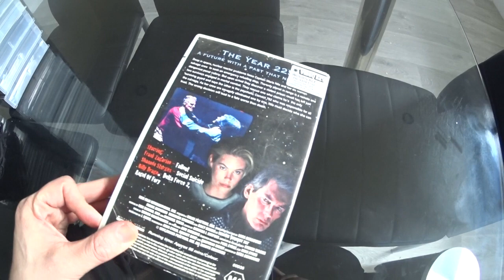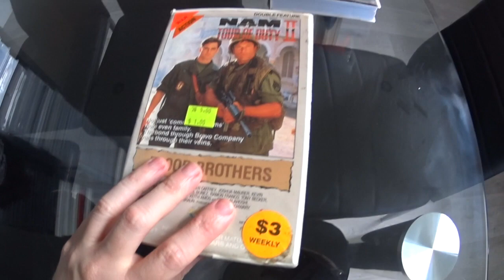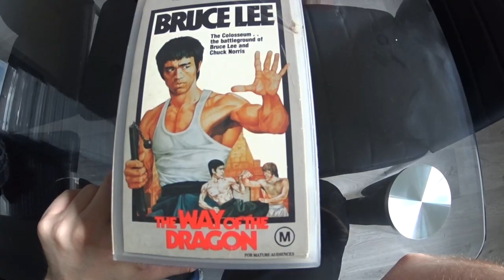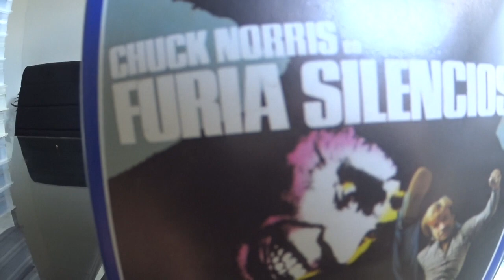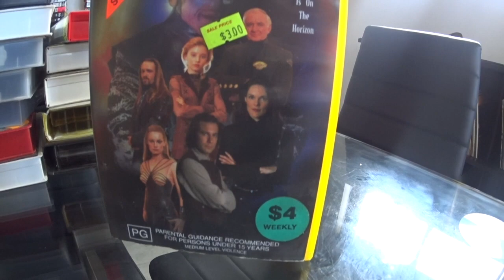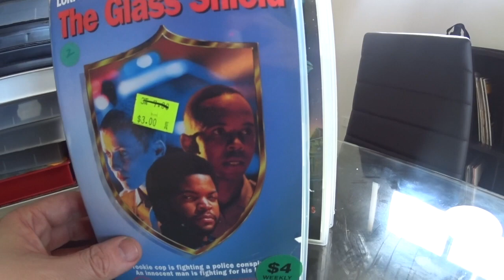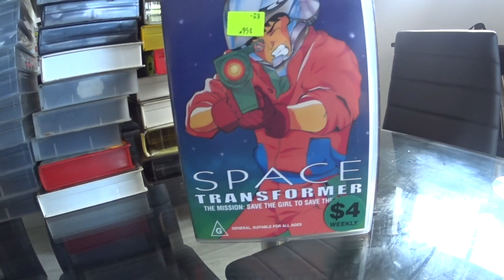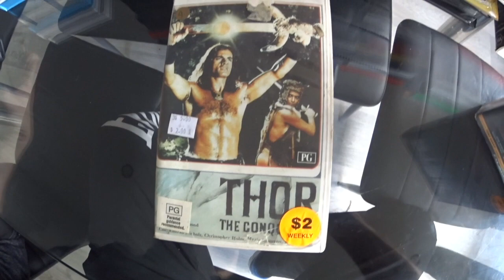THIS IS HOW I MAKE MONEY ON EBAY- BIG LOT VHS PART 1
EP 44 COMP - THIS IS HOW I MAKE MONEY ON EBAY- BIG LOT VHS PART 1 Aussie thrifter is a show about finding the lost VHS tapes of the world and showing that they are worth money and can make profit on them. Also going to op shops, garage sales, markets to find games, toys and junk to flip AND MAKE SOME MONEY.